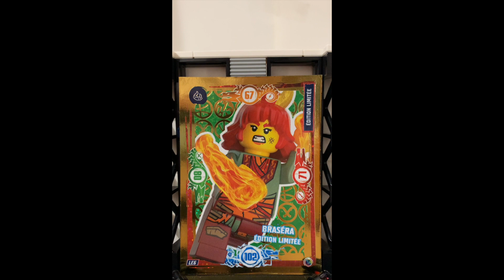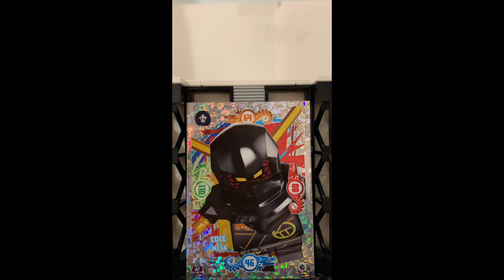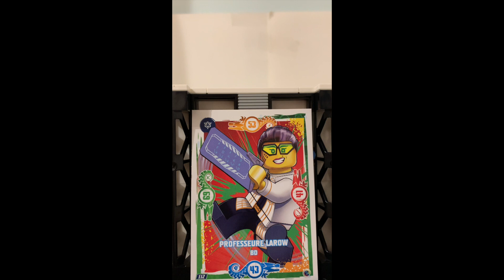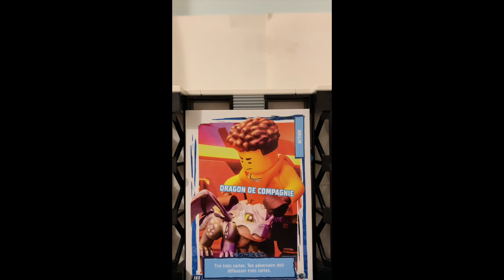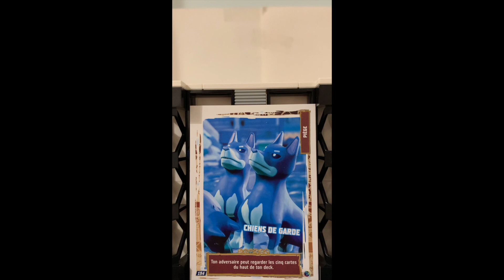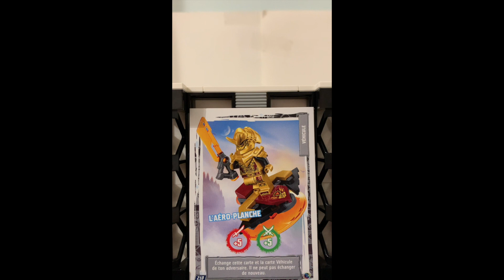Ouverture de cartes LEGO Ninjago Série 7 d'un Multi Pack LE6 !!!!